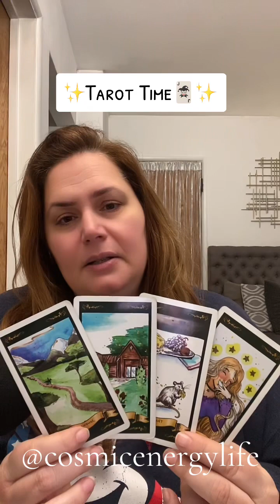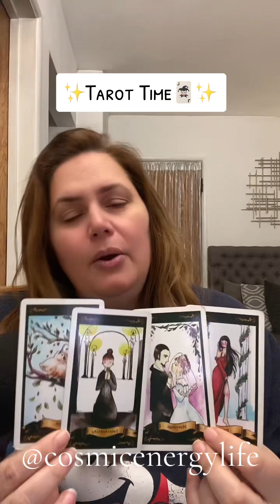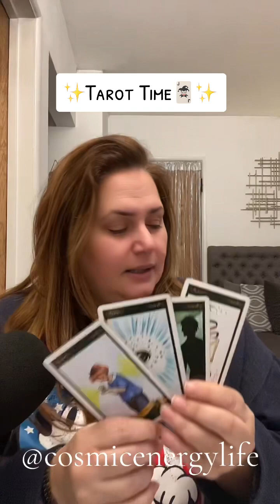Tarot Time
Book Your personal session with link in
bio! Join my Workshop Inner Child Healing and Manifesting January 30th and tranform your life!